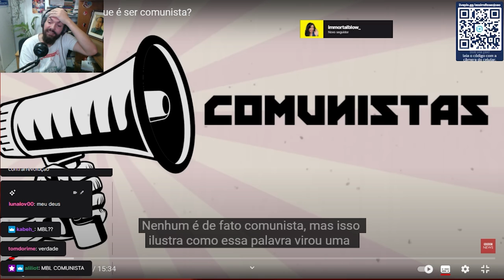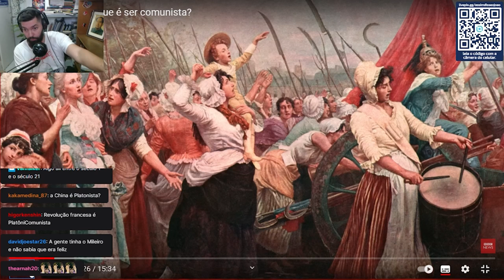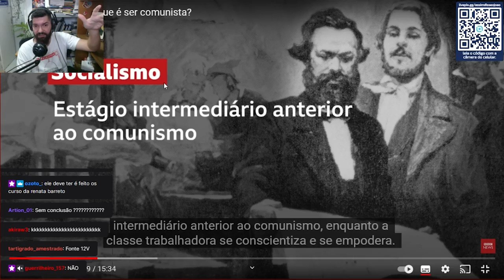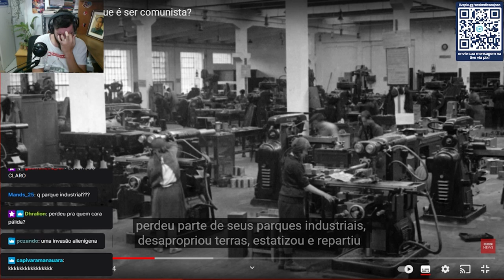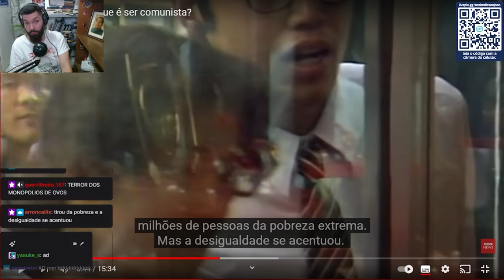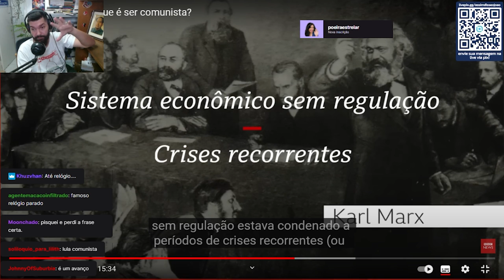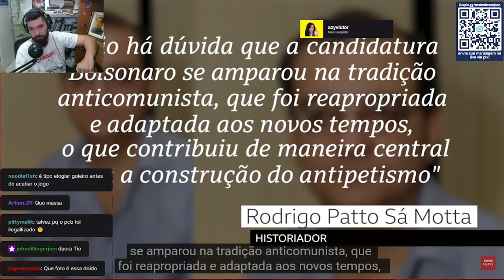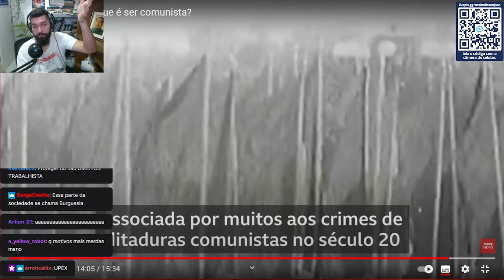Historiador DESMENTE a BBC: O que é COMUNISMO? - Acredite nos Seus Sonhos 20 | João Carvalho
Olá jovens!
No Acredite nos Seus Sonhos: React a Assaltos 20, vamos assistir, CHORAR DE ÓDIO E/OU BORICE ALHEIA e corrigir (o MONTE DE COISAS) que estão erradas nas "explicações" trazidas pelo braço brasileiro da rede de tv e congolomerado de mídia britânica com seu vídeo da série "Glossário Político - O que é comunismo?", veremos o que realmente é e o que definitivamente não é comunismo!

- Não sabe NADA sobre comunismo, socialismo e afins? Este vídeo é ótimo para você aprender um monte de coisa e ter muitos mitos desmentidos.
- Sabe TUDO sobre o assunto? Então o vídeo é ótimo pra você rir (ou chorar! Provavelmente ambos) e encaminhar aos amigos que tem mais dúvidas.

Tem uma sugestão de trecho para um corte? Manda aqui pufavô

Roxinha /assimdisseojoao
Passarinho @assimdisseojoao
TikoTeko @assimdisseojoao

IG e TikoTeko @fotosdorapha
Roxinha /RaphaelCorrea
Passarinho @Raph4

TikoTeko @nunihsart

CUPOM: assimdisseojoao20

CUPOM: ASSIMDISSEOJOAO15

CUPOM: ASSIMDISSEOJOAO

CUPOM: ASSIMDISSEOJOAO

CUPOM: ASSIMDISSEOJOAO20

Alfredo Fernandes da Silva Moreira
Andre Castelo Branco
Antonio Eduardo Skya Tura
awkner
Bruna Cunha
Bruno F. Bessa
Bruno Pavesi
Caetano Pimentel
CARLOS SIMÕES
Cesar G
Deusdedith Júnior
Felipe João Bolin
gabriel Bandeira
Gaspar Vianna
Guilherme Antunes
Guilherme Pendezza de Sousa
Leticia Santinon
Lucas Costa
Luis A. S.
Luis Gustavo
nave gristle
Pretty Mochii
Raninho Fernandes
Renan Luz
RodolphoEck
Rodrigo Rocha
Rogério B. de Miranda
Tabatha Q.
Vinícius
Vinícius Marini